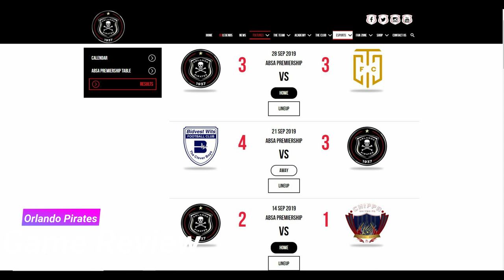PSL Review|Chiefs Dominate The PSL,Pirates Defensive Issues,Percy Tau Faces Real Madrid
The PSL Review Show||Kaizer Chiefs Are Currently Toping The Absa Premiership With A Run Of A 2 Game Winning Streak,With The Last Victory Coming Against Baroka FC in A 1-0 Win,With Golden Arrows   Next Game For Amakosi ,Will They Be Able To Fire On All Cylinders.Orlando Pirates Are In 10th In The Log Only Collecting 9 Points In The First 7 Games,With Orlando Pirates Having A Leaky Defense Having Conceded 12 Goals In 7 Games.Percy Tau Will Face Real Madrid Tonight In The Uefa Champions League For Club Brugge In The UEFA Champions League Group Stage 2019\20.